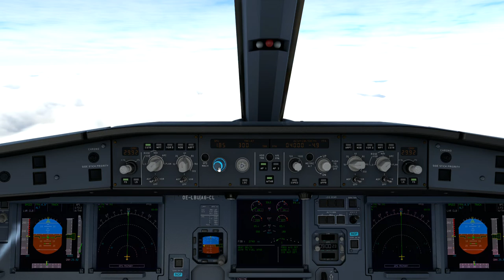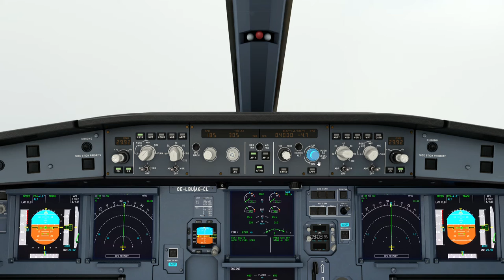Austrian Airlines A320neo flew from Vienna (LOWW) to Prague Airport (LKPR) Czech Republic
Game: Microsoft Flight Simulator 2020
Aircraft Type: Airbus A320neo
Airliner: Austrian Airlines
Addons: FlightSim.to
Weather condition: Snowing and poor visibility.

Runway 12/30 has been closed since 15 Apr 2019 for maintenance according to Prague Airport website.   That is why the runway was marked with a big X.  Anyway, I still managed to land the aircraft on the runway.